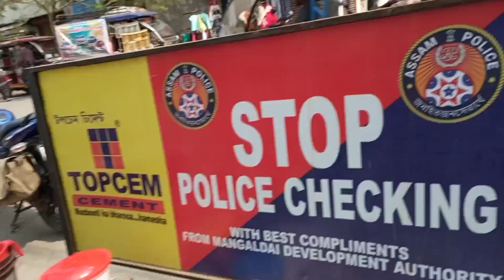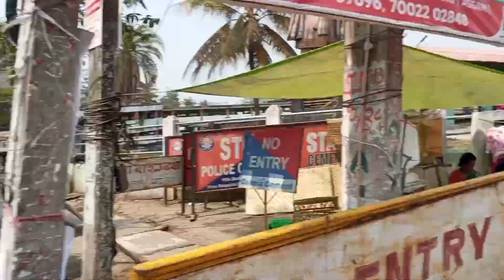Hathaiyao dandise//Aijwfwrni hathai#mangaldai#blog2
Hathaiyao dandise//Aijwfwrni hathai#mangaldai